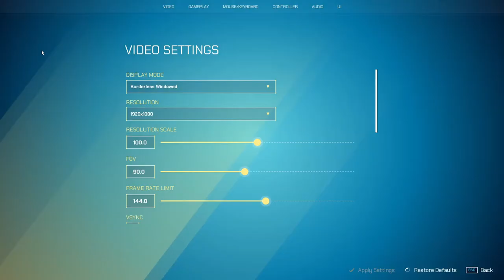SPLITGATE WITH RHINO PART TWO!!